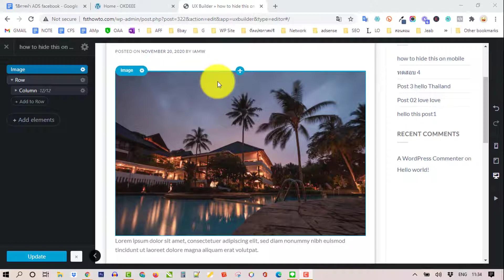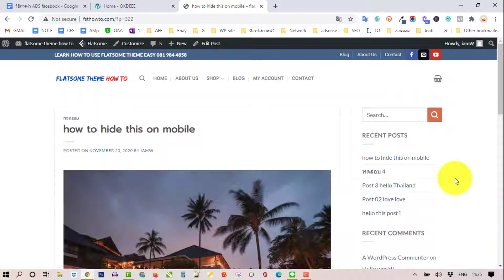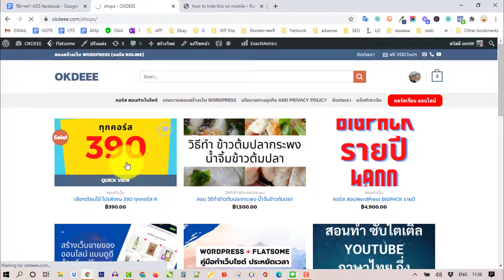flatsome ซ่่อนแสดง ส่วนที่ต้องการ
แนะนำวิธีการทำ ให้ซ่อนแสดง เฉพาะส่วน ของ ธีม flatsome ตามที่เราต้องการ

ซื้อธีม Flatsome ได้ที่นี่ครับ

📌 ซื้อธีม ที่ใช้ใน คอร์สนี้ ที่ link นี้ครับ

📌 ไฟล์ และภาพประกอบใน วีดีโอนี้ครับ